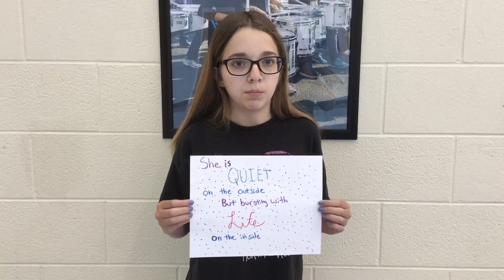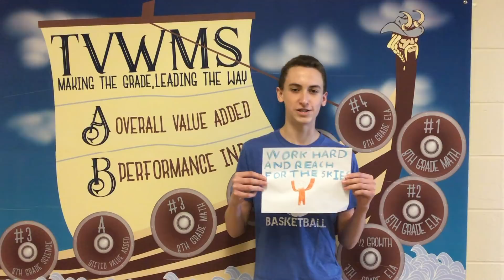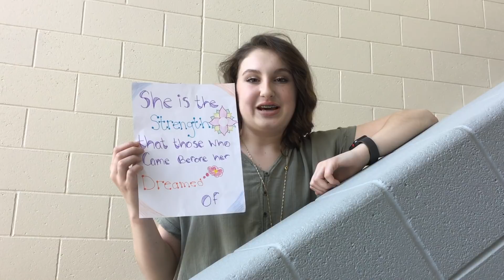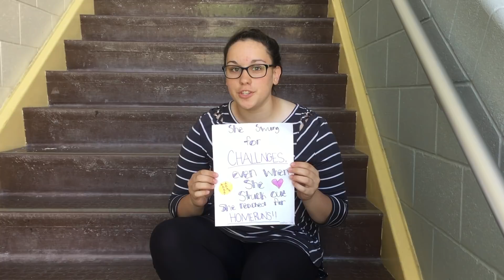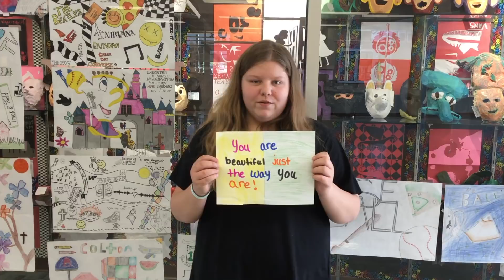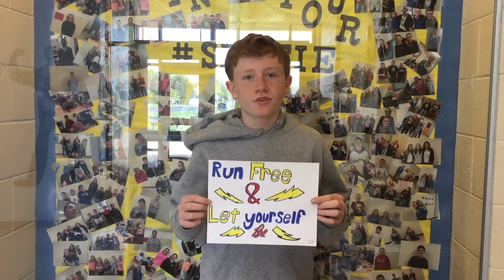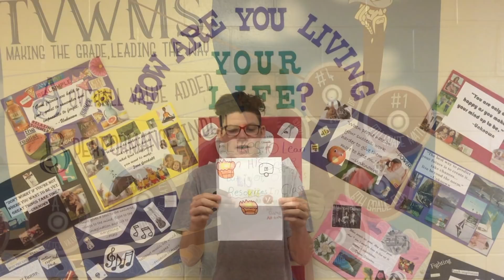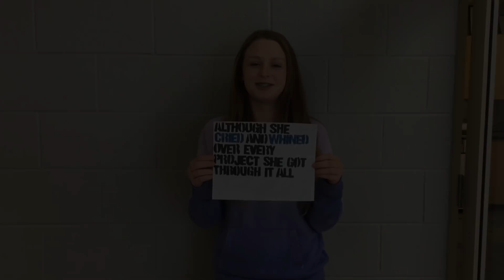What's My Sentence? Class of 2022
The Class of 2022 share their sentences